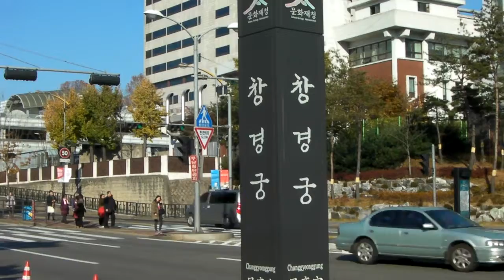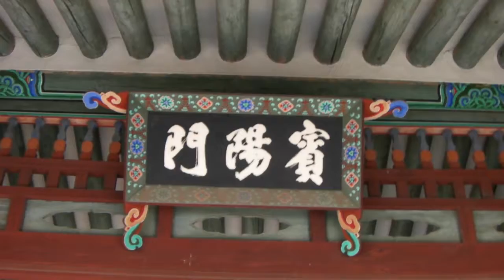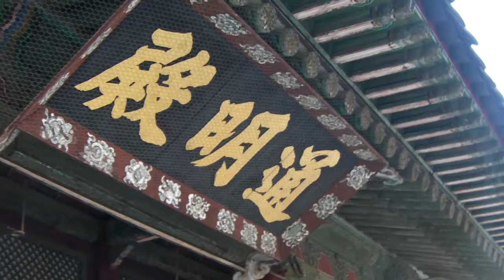창경궁에서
Chang Kyung Palace, Seoul